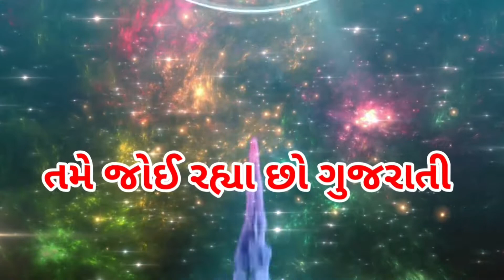ક્યા વારે કયું દાન આપશો || Which Day Will You Donate || નવગ્રહ મુજબ કાચા અનાજ નું દાન